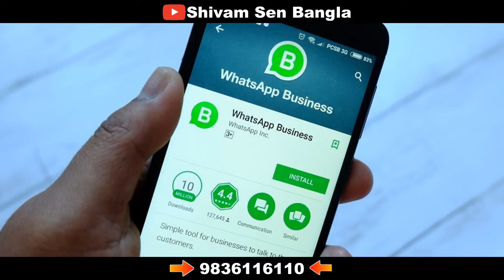অনেক সহজে আপনিও কম টাকা নিয়ে জামা কাপড়ের ব্যবসা শুরু করতে পারেন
এই ভিডিওটির মধ্যে আমি আপনাদের সঙ্গে আলোচনা করেছি যে অনেক সহজে আপনিও কম টাকা নিয়ে জামা কাপড়ের ব্যবসা শুরু করতে পারেন |

নিচে আমি অ্যাপের লিংকটি আপনাদের সঙ্গে শেয়ার করলাম। Link for the App

যদি আপনি Lemon Shakti ডিস্ট্রিবিউটার নিতে চান তাহলে আপনার ডিটেইলস এই নাম্বারে হোয়াটসঅ্যাপ করে দিন, 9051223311

Lemon Shakti Products on Amazon